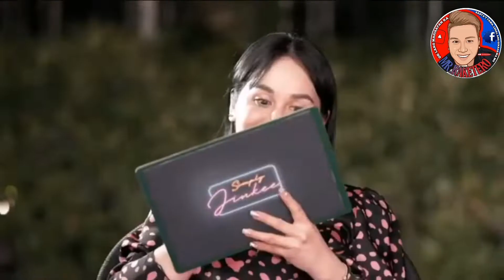GRABEE ANG LABAN MAINIT/DAVID AND GOLIATH/MIDGETS DIVISION/MR RAKETERO